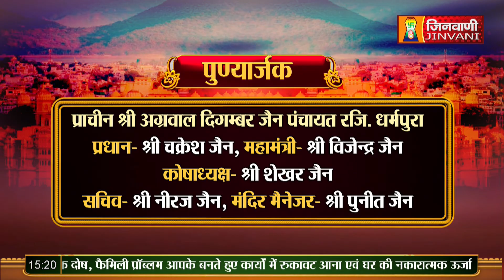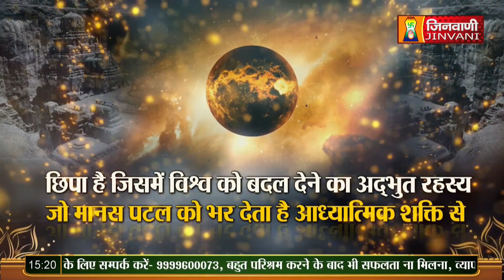Ajeet Sagar Ji Maharaj | Vol 03 | 07 Sep 23 | Mangal Pravachan Jinvani Channel (A09898)